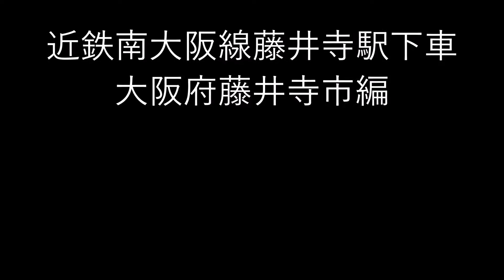車いす道中記 近鉄南大阪線藤井寺駅下車 大阪府藤井寺市編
車いすで、近鉄南大阪線の藤井寺駅で下車した動画です。